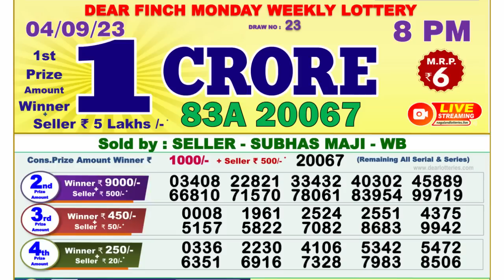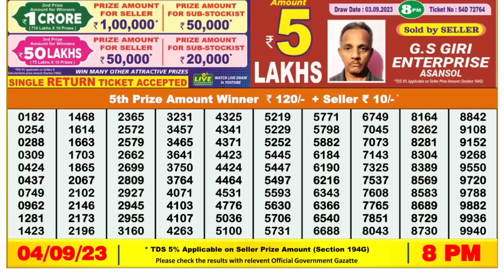Dear Lottery Sambad 8pm today 04.09.23 Nagaland State Lottery Result